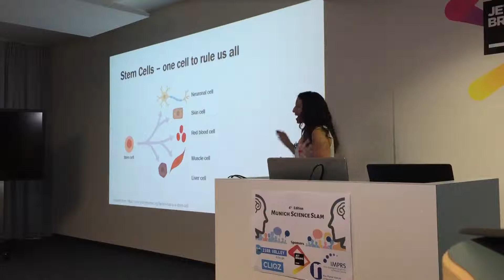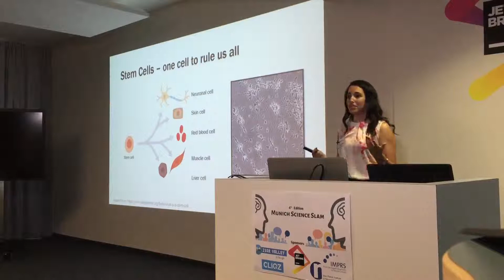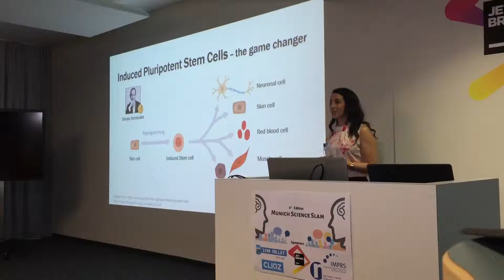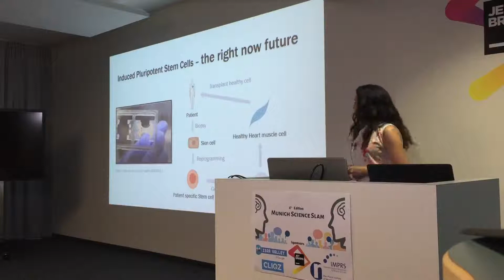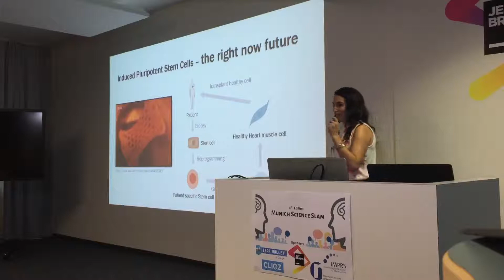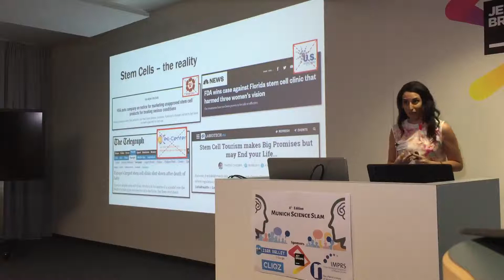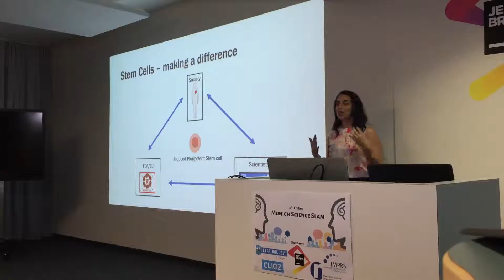"Stem cells: the future and the reality" - Liliana Pedro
Liliana is Ph.D. student in Neuroscience of the German Center for Neurodegenerative Diseases (DZNE). In the 4th Edition of the Munich Science Slam she talked about stem cells and clarified about their truly therapeutical potential.